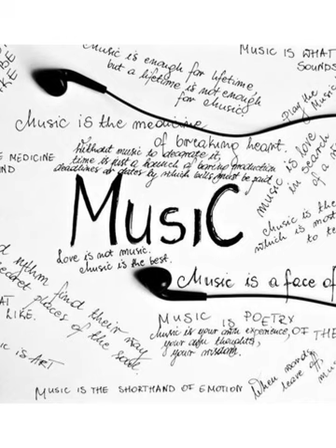City of Houston💯(From Me To You)